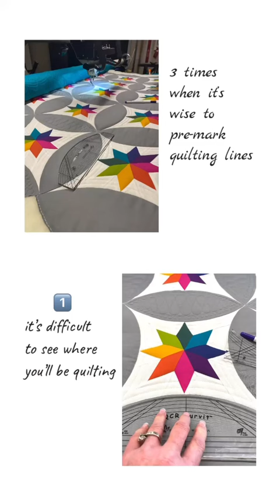Why pre-mark quilting lines when the rulers have all the marks you need?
Here’s 3 times it’s helpful:

1️⃣ the angle is tricky and it’s difficult to see the ruler markings

2️⃣ the curve of your ruler doesn’t exactly match the curve you’ll be quilting, so you’ll need to be adjusting it

3️⃣ you’re working in a tight space and perhaps need to use another ruler to fit in

Pre-marking takes the guess work out, and it’s waaaaay faster to undo a mark you don’t like, than stitching you don’t like😉